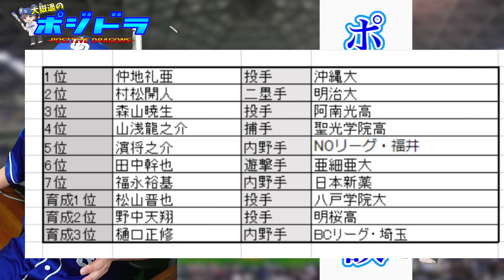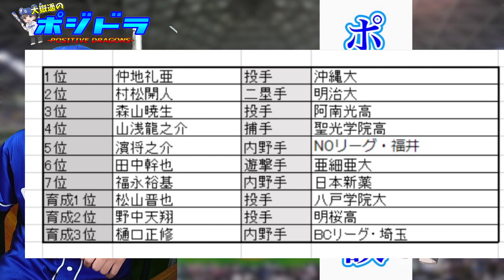【中日ドラゴンズ】狙い通りのドラフトだったよね！【仲地・村松・森山】